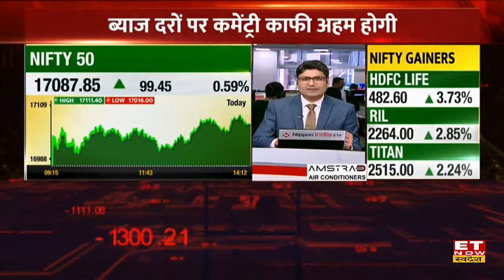Fed Rate Hike : Banking Crisis के बाद US Fed की पहली बैठक, जानिए Bazaar को क्या हैं उम्मीदें ?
Banking Crisis 2023: फेडरल रिजर्व की बैठक इसी सप्ताह शुरू होने वाली है. दो दिनों की यह अहम बैठक गुरुवार को शुरू होगी और सप्ताह के अंतिम कारोबारी दिन यानी शुक्रवार को इसके नतीजे सामने आ जाएंगे.